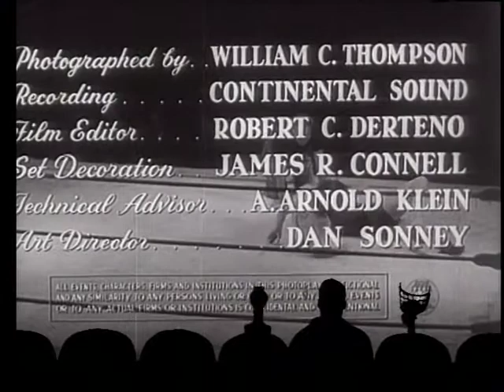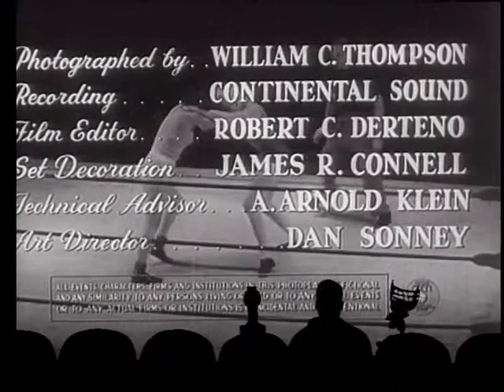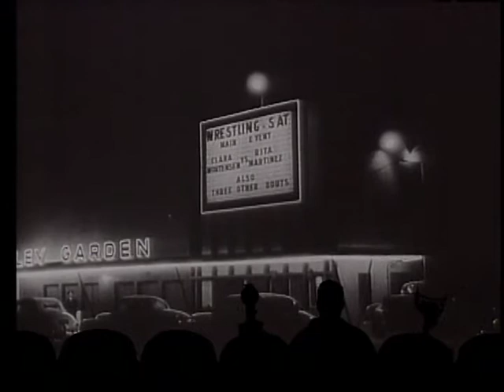MST3K - Racket Girls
Google youtube wants all your personal data, money, and to intrude on your lives and privacy. If you support youtube, you support communism.